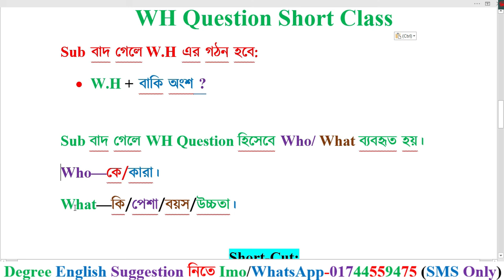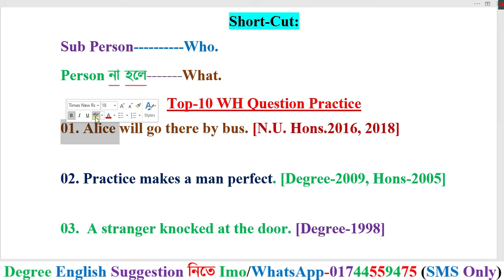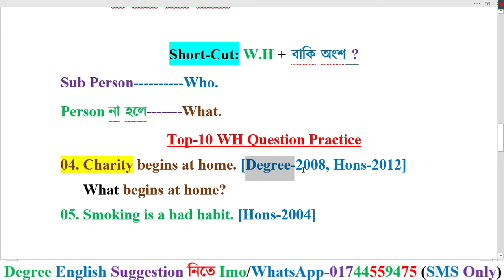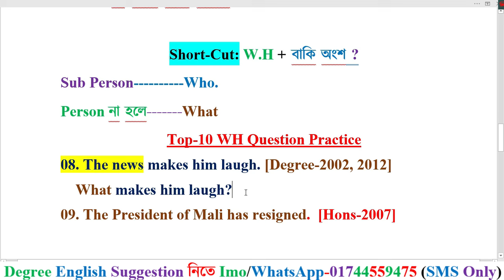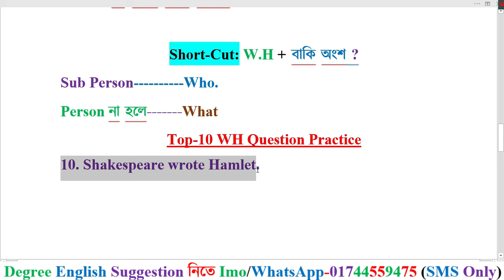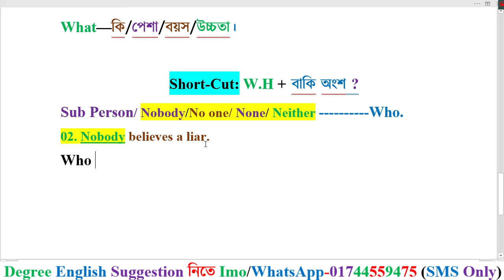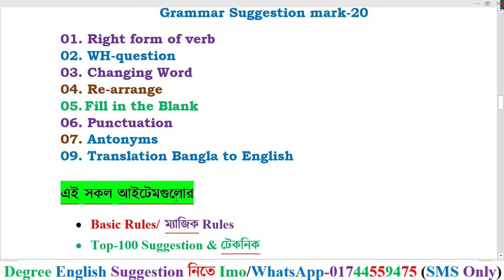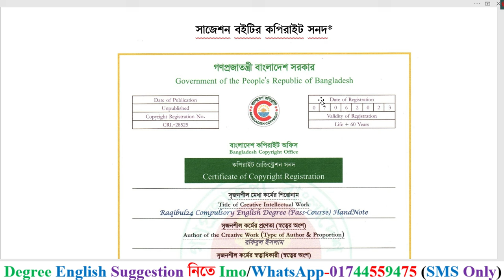WH Question Short Class। Degree 3rd Year English Suggestion 2024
সাফল্যের ৬ষ্ঠ বছরে ডিগ্রি ৩য় বর্ষের শিক্ষার্থীদের জন্য Raqibul24 Publications বের করেছে
Sure A+ Raqibul24 Degree (Pass-Course) HandNote-2024
Examination-2022
শিক্ষাবর্ষ ২০১৯-২০২০
মাত্র ০৮-১০দিন পড়লেই A+ নিয়ে No টেনশন ১০০% গ্যারান্টি।
বইটির পেজ সংখ্যা ২০০ টি (65 Gsm ঝকঝকে সাদা পেজ)
সাজেশন বই ক্রয় করার নিয়ম:
প্রথমে আমার বিকাশ/ নগদ/ রকেট নম্বরে ৫৫০ টাকা সাজেশন বই বাবদ পাঠাতে হবে।
টাকা পেলে সুন্দরবন কুরিয়ার সার্ভির্সের মাধ্যমে সাজেশনটি বইটি আপনার ঠিকানায় পাঠিয়ে দিব। আপনি ২/৩ দিনের মধ্যে সাজেশন বইটি পেয়ে যাবেন।
Degree 3rd Year English New Class-2024 (Exam-2022)
Raqibul24 সাজেশন ১০০% কমন তার প্রমাণ
ডিগ্রী ৩য় বর্ষের সকল ভিডিও লিংক একদম ফ্রিতে:-
Writing Parts